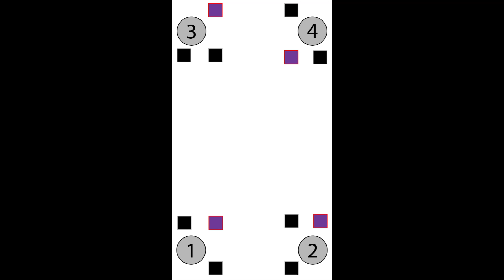Puzzle 3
Clip for DES405